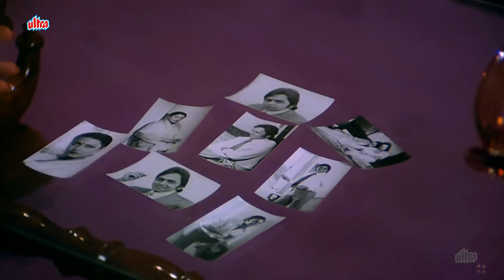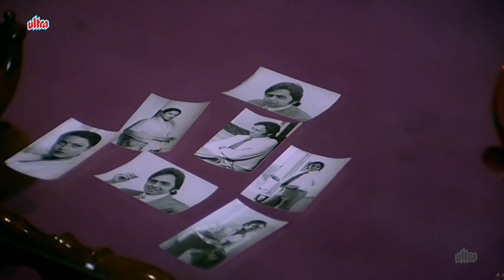रेखा और विनोद मेहरा का सबसे खूबसूरत रोमांटिक गाना लता और किशोर की आवाज में | R. D Burman Songs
Presenting One of the most romantic Song of the millennium in 4K Video 'Tere Bina Jiya Jaye Naa' from the Movie 'Ghar". Ft. Vinod Mehra & Rekha Music by R.D. Burman and Beautiful lyrics by Gulzaar

     Tere bina jiya jaaye na
     Bin tere tere bin saajana
     Saans mein saans aaye na

     Jab bhi kayaalon mein tuu aaye
     Mere badan se kushbuu aaye
     Mehake badan mein raha na jaaye
     Raha jaaye na

     Reshami raatein roz na hongi
     Yeh saugaatein roz na hongi
     Zindagi tujh bin raas na aaye
     Raas aaye na